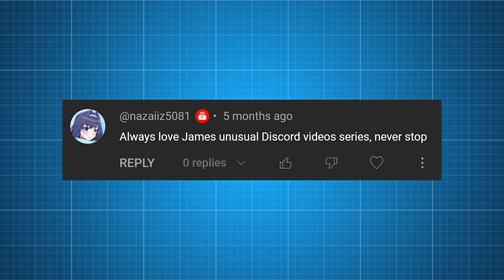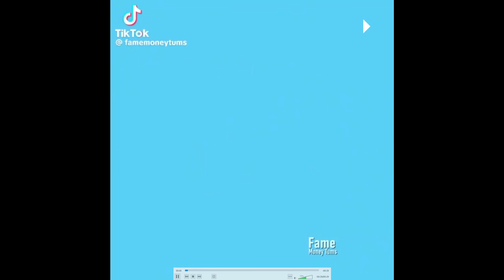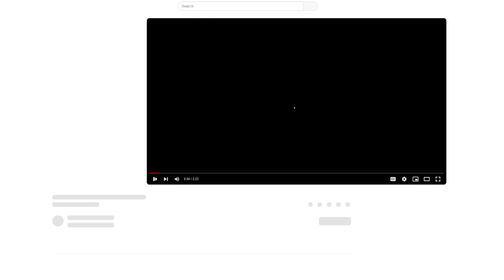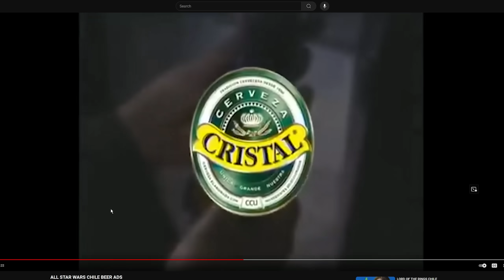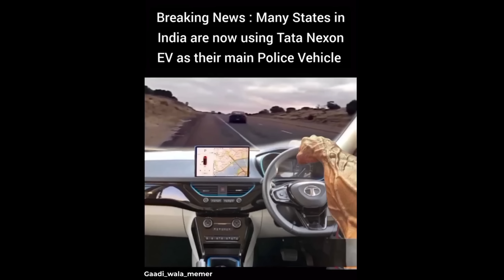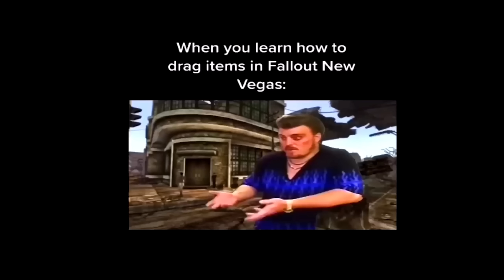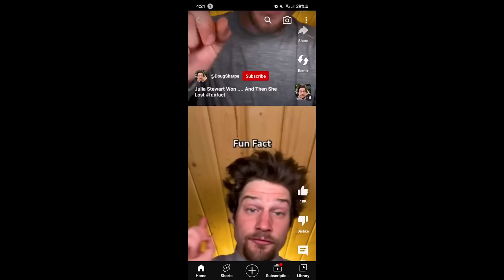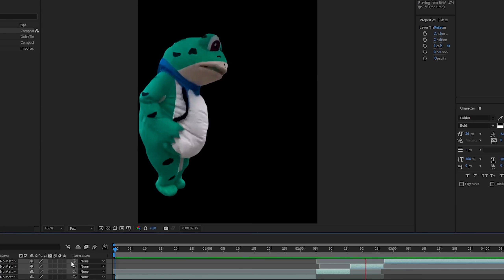The Most Unusual Discord Videos 9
We gathered together to watch some funny unusual discord videos again...

(You will get some perks, like a unique badge in the comment section for example)

The Most Unusual Discord Videos